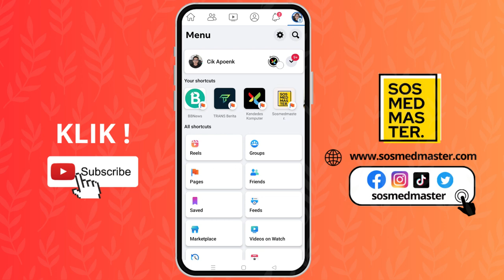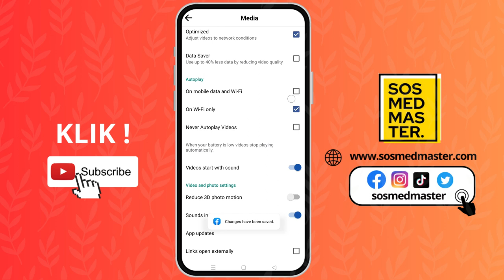Cara Agar Video Di Facebook Tidak Berputar Otomatis Bisa Hemat Data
Di video ini kami memberikan tutorial singkat cara agar video Di Facebook tidak berputar otomatis. Ketika anda membuka facebook dan autoplay secara otomatis maka di video kami memberikan solusinya. Simak tutorialnya sampai selesai.